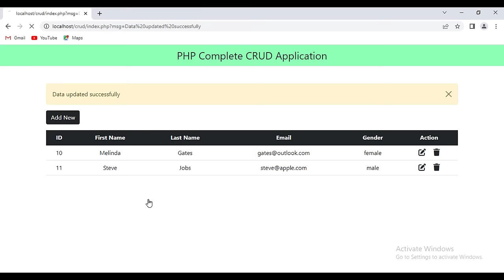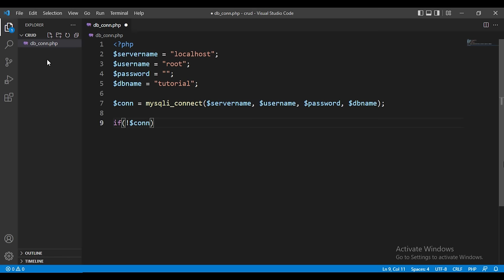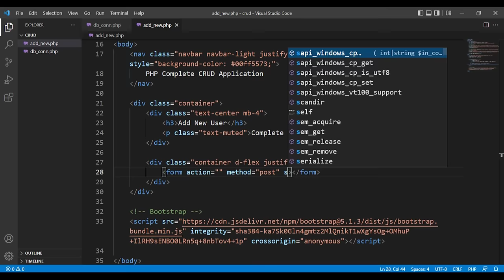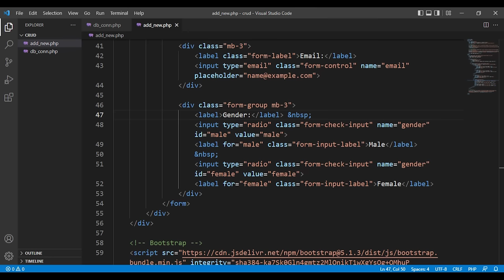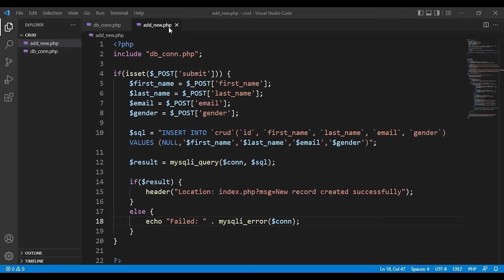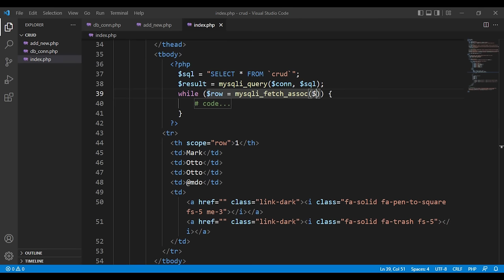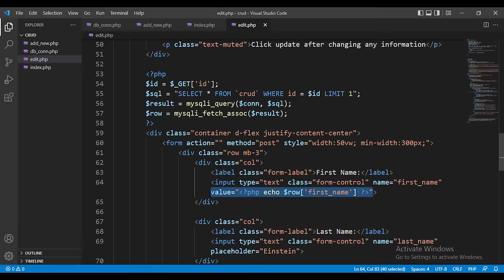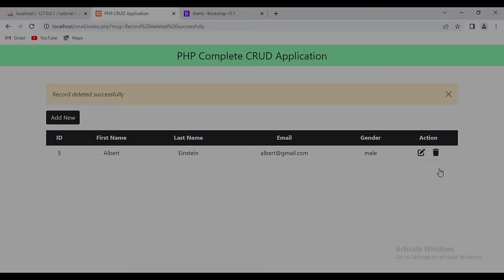PHP CRUD Operations with MySQL Database & Bootstrap 5 - Select, Insert, Update, Delete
In this video we have created an CRUD (Create, Read, Update, Delete) Application in php using mysqli. This demo project  is done using Visual Studio Code, XAMPP, PHP, Bootstrap 5 and MySQL database.

Introduction - 00:00
Creating Database - 01:03
Database Connection - 02:38
Creating Input Form - 04:19
Insert Data to MySQL Database - 11:20
Creating Table - 13:46
Fetch Data From Database - 15:57
Display Success Message - 17:52
Update Data - 18:43
Delete Data - 21:39

Thanks :)